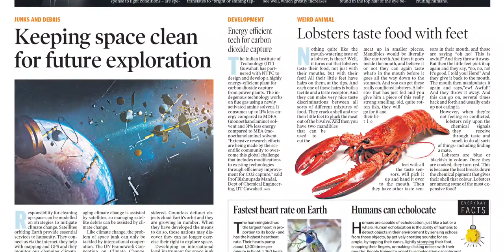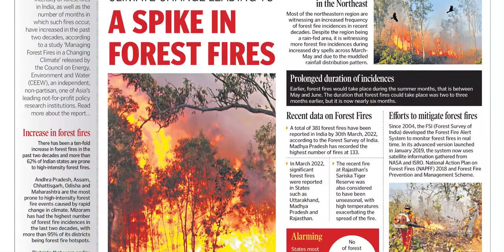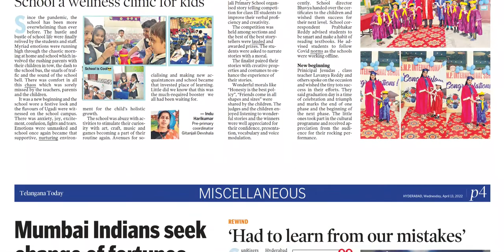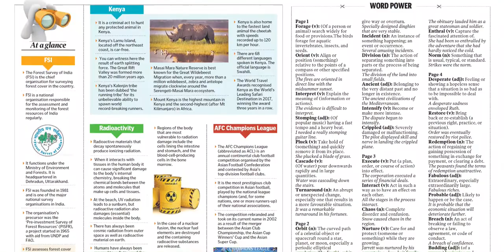TELANGANA TODAY SCHOOL TODAY 13 APRIL 2022 WEDNESDAY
Telangana news
Ap news
Cricket news
Sports news
Cinema news
Bussines newspaper
Crime news
Chaduvu paper
Education newspaper
Eenadu antharyaami
Antharyami eenadu
Telugu antharyaami
Apprentice jobs
Vasundara paper
Eenadu vasundara
Eenadu karimnagar
Haaybujji paper
Prathiba
Eenadu pratibha newspaper
Prathiba paper
New intiatives by politicians
Telugu news
Gk questions